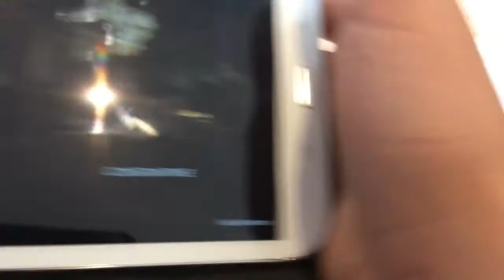TEN THINGS THAT PISS ME OFF!!!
Lets see if we can smash 15+ likes!
OBLITERATE that like button if you enjoyed!

Cheers